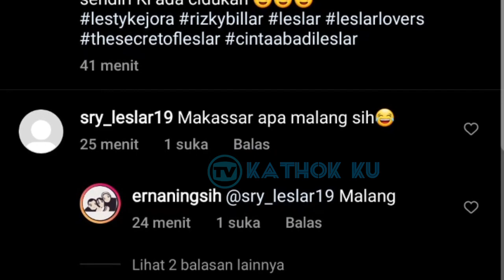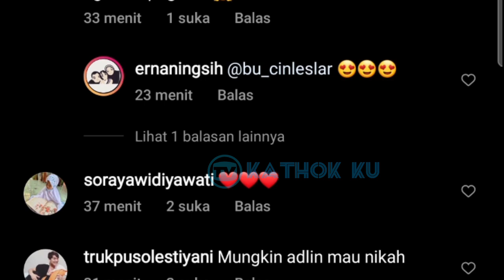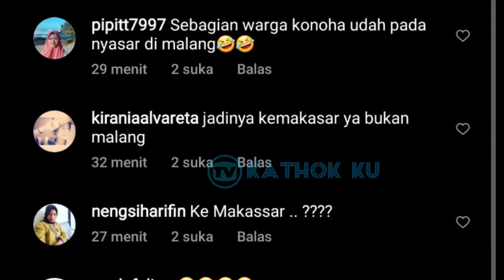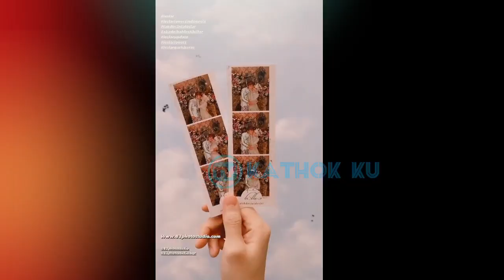Reschedule Leslar❗Lesti Billar ke Makassar Gak Jadi MALANG❓ Kemesraan LESLAR Pagi Ini‼️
Jangan Lupa: _
Thankz!!..